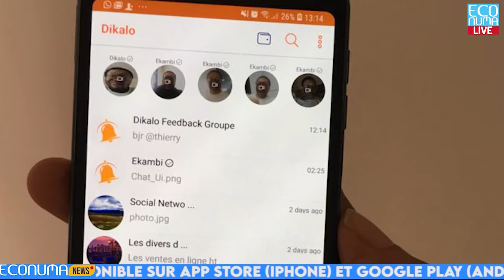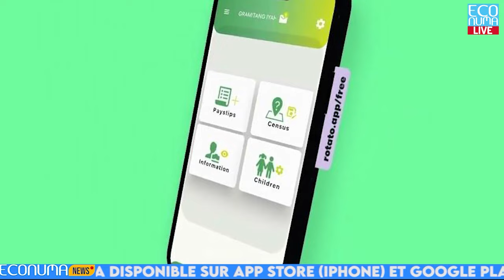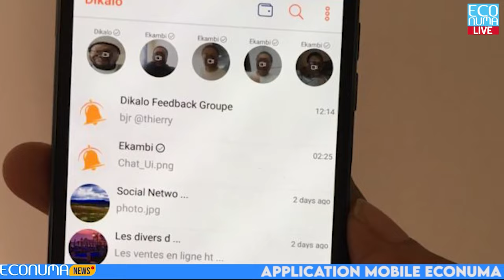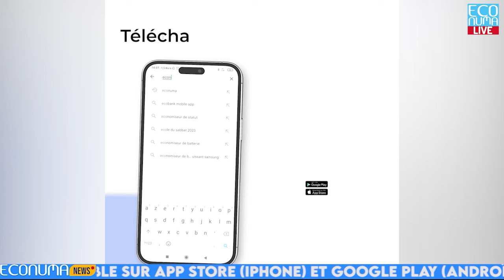ECONUMA NEWS : JOURNAL 13 JUIN 2024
🔴 Message-porté du ministre de la jeunesse et de l’éducation civique.

✅Le ministre de la jeunesse et de l’éducation civique du Cameroun Mounouna Foutsou  à travers le message-porté signé en date d’hier 12 juin, annonce aux publics et la grande délégation concernée la tenue demain vendredi 14juin ici même à Yaoundé dans la salle des conférences bâtiments siège de l’ONJ, de l’atelier de présentation des fonctionnalités de la plateforme services de paiement en ligne de l’acquisition et de renouvellement de la carte jeune biométrique.

🔴Conception et fabrication des drones : Désormais une affaire d’étudiants du Cameroun.
✅ Les étudiants de l’université des montagnes au Cameroun conçoivent et fabriquent des drones. Il s’agit des étudiants des filières: génie mécanique, génie informatique et système, énergie renouvelable, informatique réseaux et télécommunications et bien plus encore. C’est dans le laboratoire d’électronique de cette faculté que se déroulent les ateliers et travaux pratiques sur la réalisation de ces drones.Des ateliers qui entrent dans le cadre des cours pratiques d’informatique et d’électronique intitulé système embarqué en électronique et mécanique. Une véritable poussée en innovation technologique que nous saluons et encourageons la bravoure.
🔴Énergie électrique :les premiers 60 MW de Nachtigal disponibles, après un mois de tests
✅Le premier groupe de production du barrage hydroélectrique de Nachtigal, construit sur le fleuve Sanaga dans la région du Centre, débite de façon continue ses 60 premiers mégawatts depuis ce lundi 10 juin 2024. Frederic Labrosse, chef d’équipe exploitation à la Nachtigal Hydro Power Company soutient que ce groupe est désormais en exploitation et disponible pour le réseau électrique camerounais après un mois de tests concluants.

🔴 Ngonma:Application du jour

✅Mis en place par le centre national de développement informatique au Cameroun Ngonma est une application en ligne, qui donne accès facile à l’obtention du bulletin de solde, un document qui retrace le solde d’un employé. L’application Ngonma permet dont ainsi à l’employé d’imprimer son bulletin de solde. Telechargeable sur playstore c’est alors une application mobile qui permet de rapprocher l’agent public de certains services, et d’avoir accès à ses informations personnelles
🔴 Alain Ekambi : Portrait de la semaine
✅Place au portrait de la semaine, Alain Ekambi se dévoile à vous c’est  un informaticien et un entrepreneur technologique camerounais. Cofondateur et directeur de Dikalo, il conçoit des technologies qui permettent aux gens de se connecter à leurs amis et à leur famille, de trouver des communautés et de développer leurs activités. En 2014, avec le Togolais Elom Amouh, l’entrepreneur camerounais a fondé Ahomé Innovation Technologies, une entreprise de consulting informatique basée en Allemagne.titulaire d’un diplôme en informatique obtenu en 2010 à l’Ecole supérieure Wilhem Büchner il a travaillé comme architecte logiciel à jambit en Allemagne.